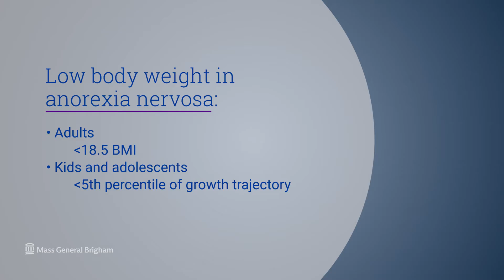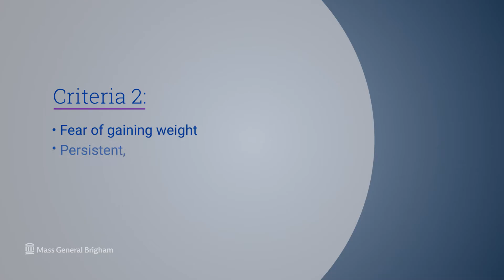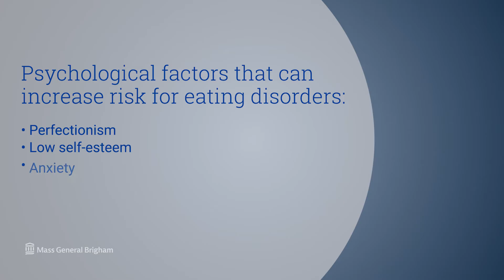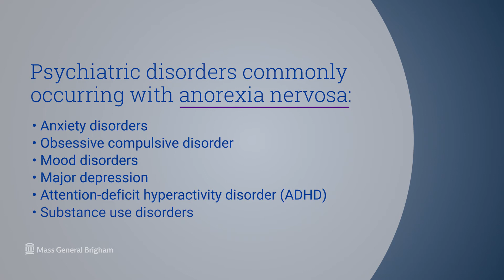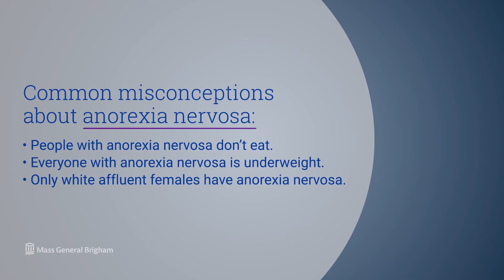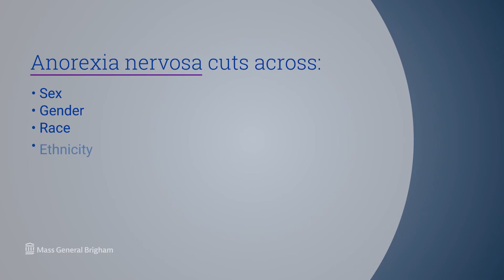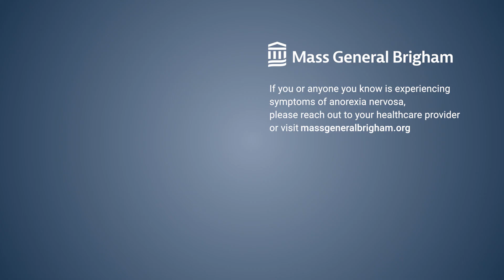Anorexia Nervosa: What is it, Treatment, and Recovery | Mass General Brigham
What is anorexia nervosa? Learn about the causes, criteria, common misconceptions, and anorexia nervosa treatment. Kamryn Eddy, Ph.D., Clinical Psychologist and Co-director of the Eating Disorders Clinical and Research Program at Massachusetts General Hospital and Associate Professor of Psychology at Harvard Medical School, discusses the dangers of anorexia nervosa, and how recovery is possible with treatment.

0:00 - Intro
0:22 - Understanding Anorexia Nervosa
0:38 - Criteria
1:42 - Causes of Anorexia Nervosa
2:33 - Effects of Anorexia Nervosa On The Brain
3:00 - Psychological Effects
3:46 - Common Misconceptions
5:16 - Treatment
5:46 - Recovery